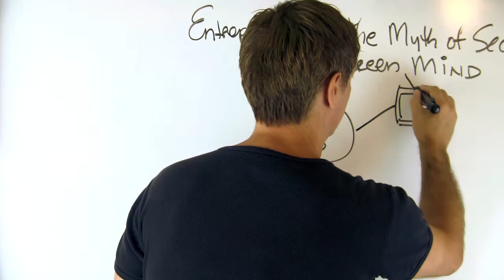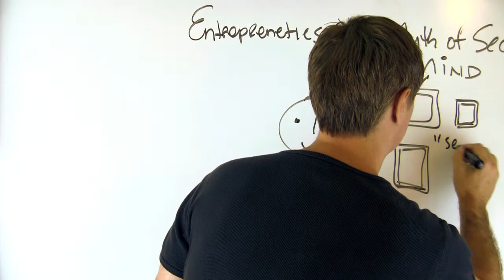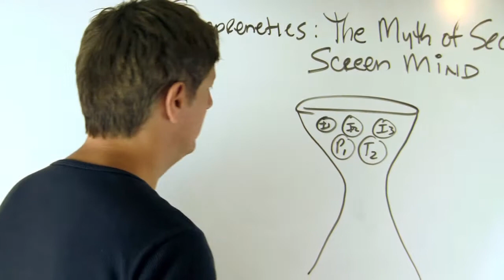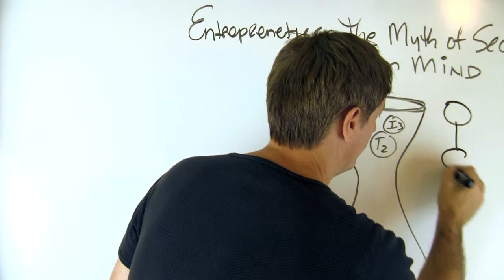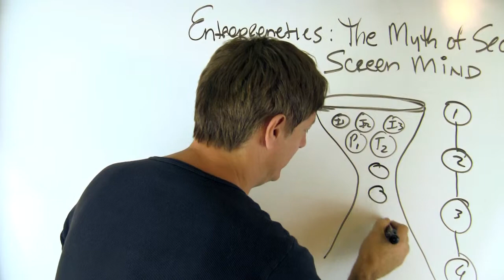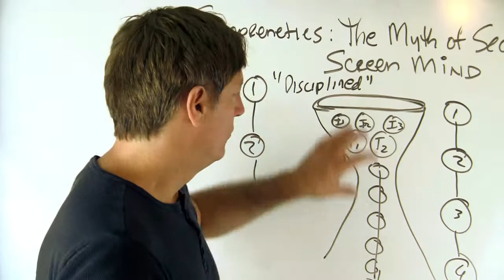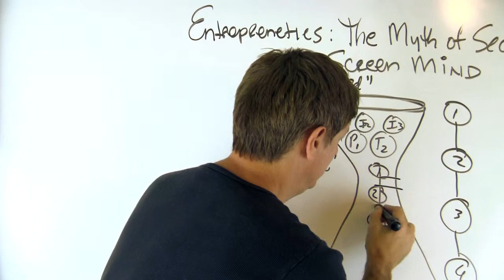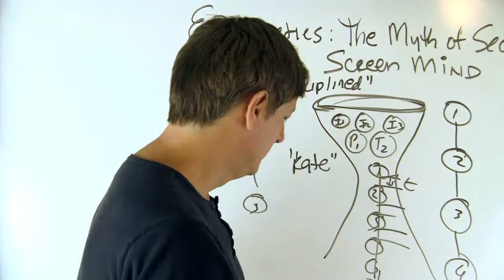Entreprenetics | The Myth of the Second Screen Mind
Are consumers' minds capable of focusing on a 2nd or 3rd screen, such as their smartphone or iPad, as they watch television? Or is this a myth? Entrepreneur and author Damir Perge tells startups entrepreneurs what they need to know to succeed when launching their business now and in the future.